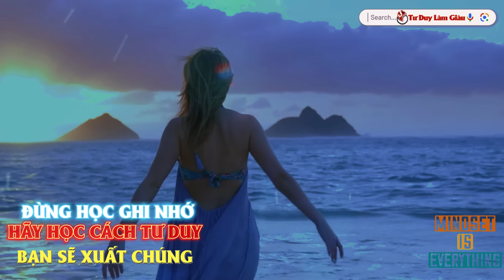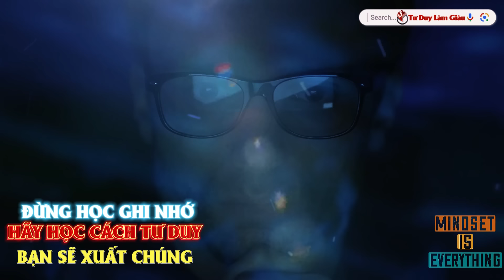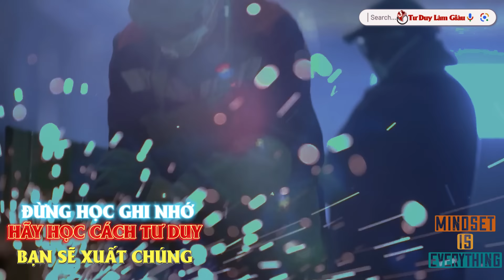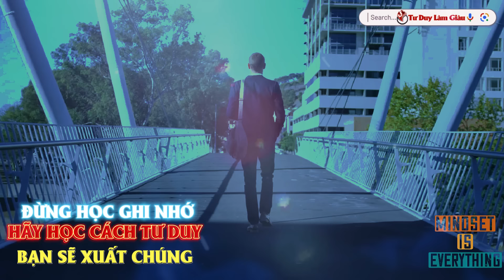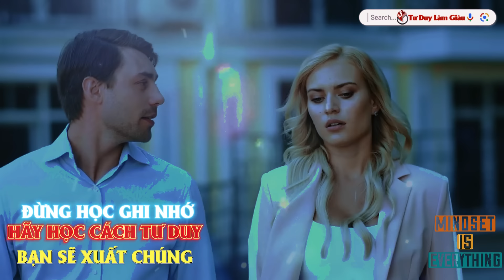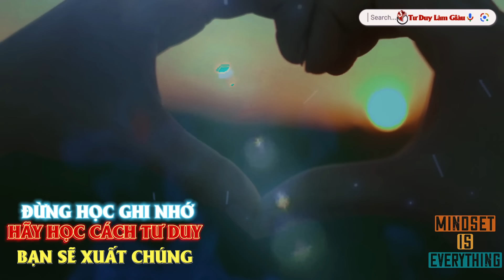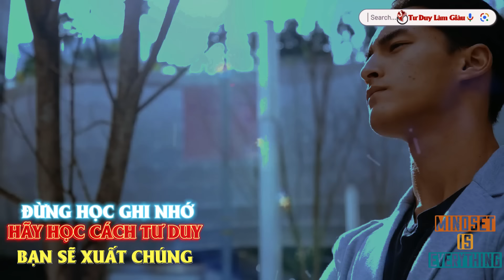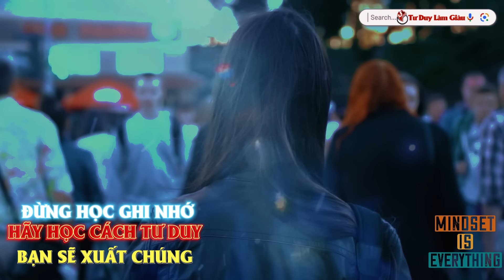Người Xuất Chúng Học Cách Tư Duy - Không Nhồi Nhét Thông Tin Vô Bổ | Tư Duy Làm Giàu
Mọi ý kiến đóng góp xin liện hệ Zalo : 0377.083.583